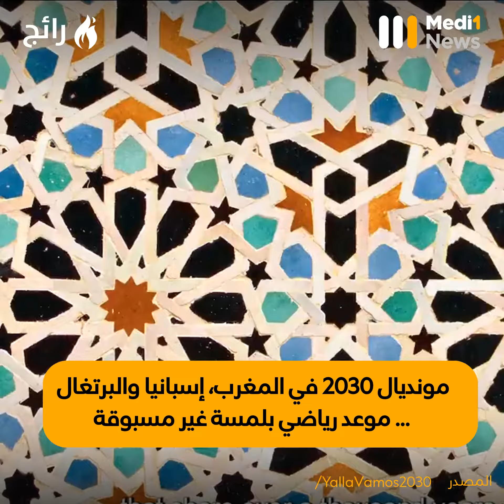مونديال 2030 ... لمسة غير مسبوقة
مونديال2030 في المغرب، إسبانيا و البرتغال ... موعد رياضي بلمسة غير مسبوقة